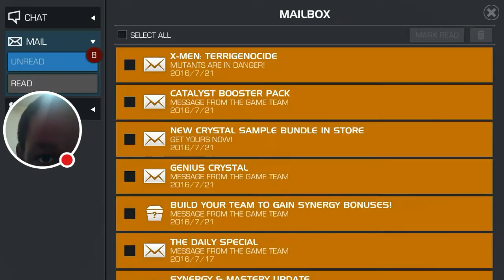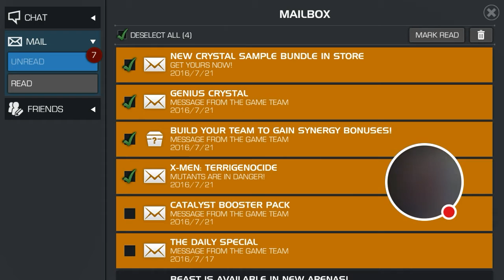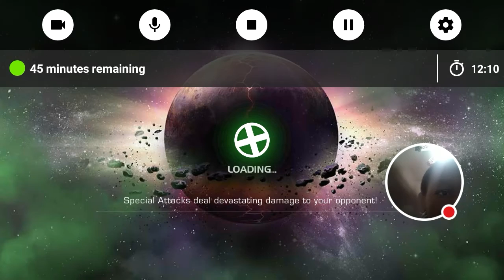Marvel League Of Champions Stream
Watch Me Play Marvel League Of Champions